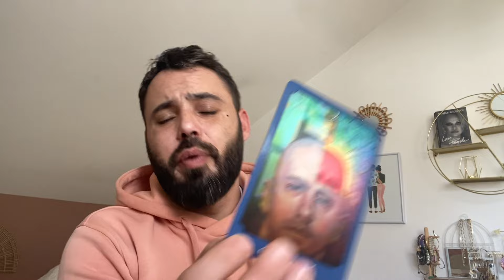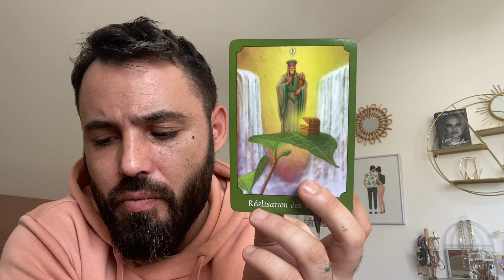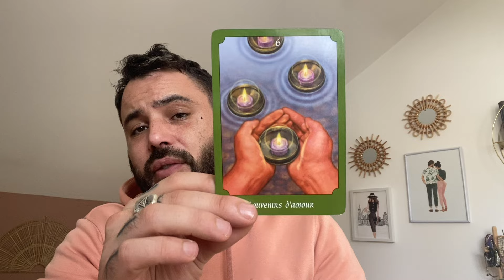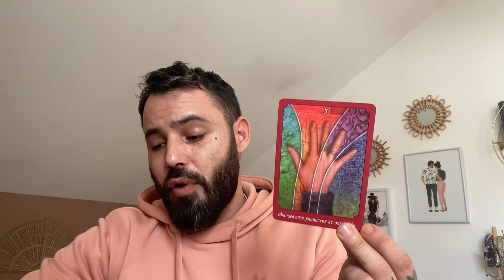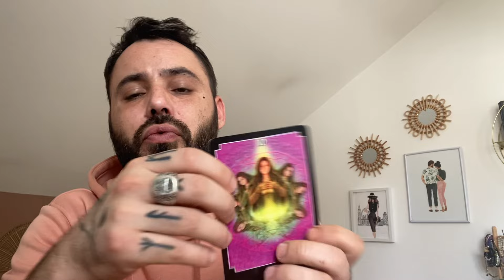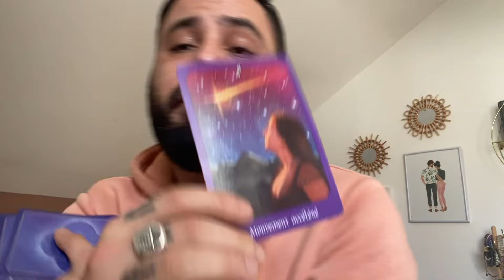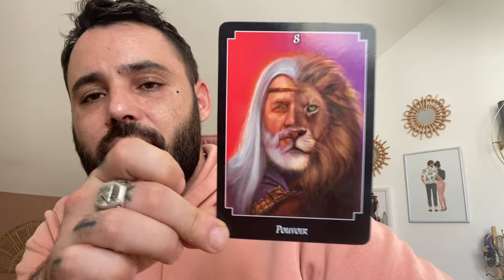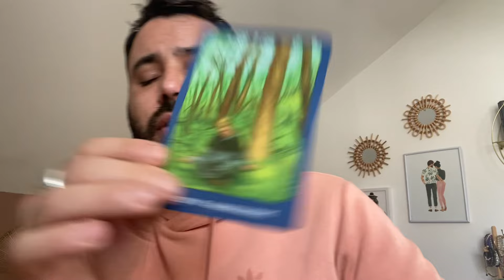Taureau- Mars 2024